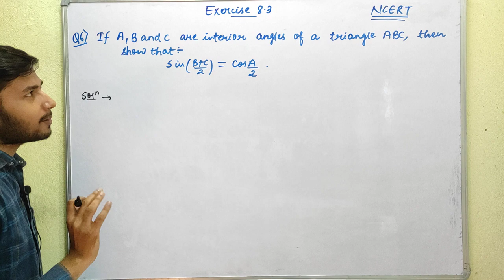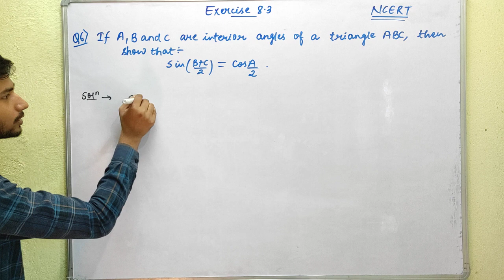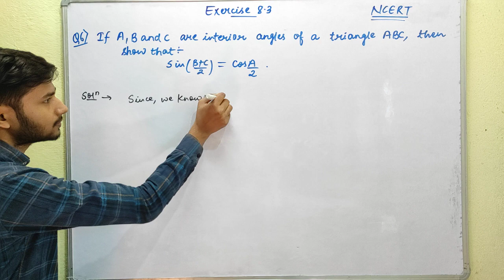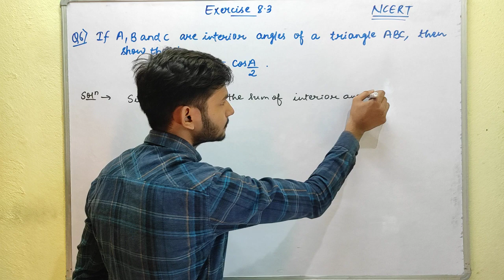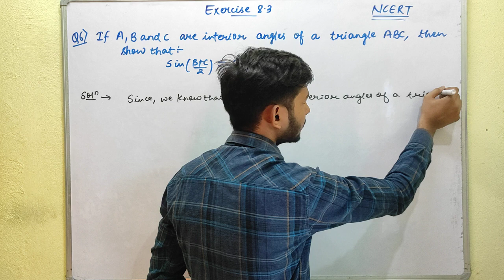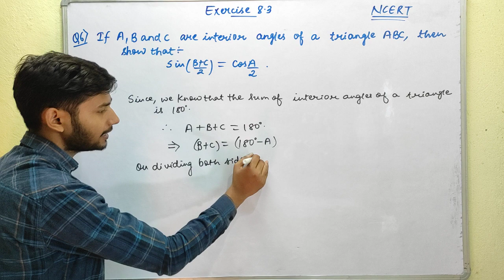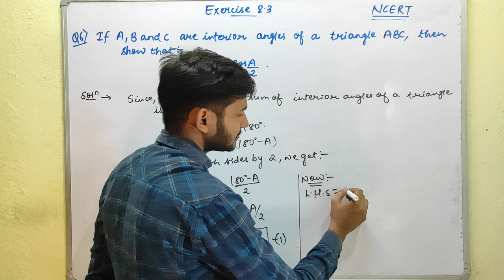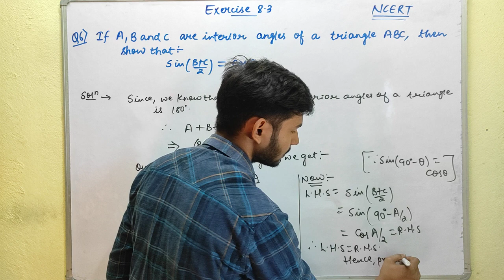Exercise 8.3 | Question no. 6 | Class 10th math | NCERT CBSE | Himanshu Singh | Ed-venture